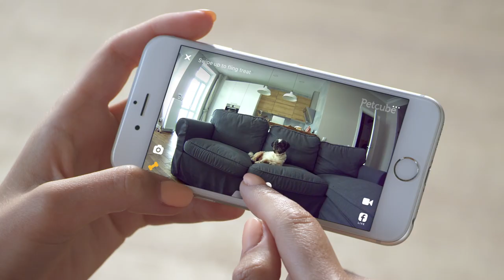Bacon the Shih Tzu Home Alone with Petcube Pet Camera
Meet Bacon, and see what he's up to all day, captured on Petcube Bites treat camera. He's using the perks of Petcube Care, so he stays entertained while his mommy is away. From watching his favorite show on DOGTV to shopping for his favorite Wellness treats, this little guy keeps it real.